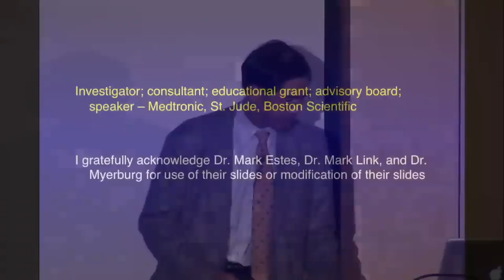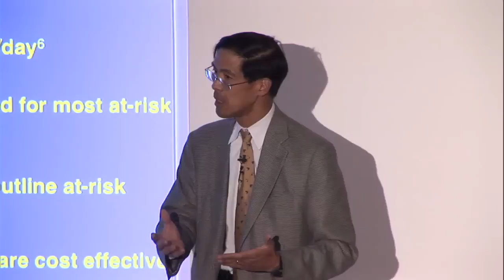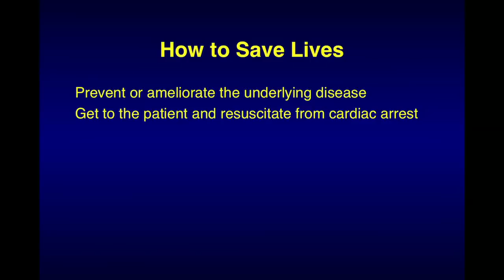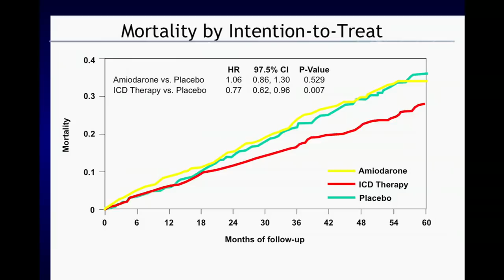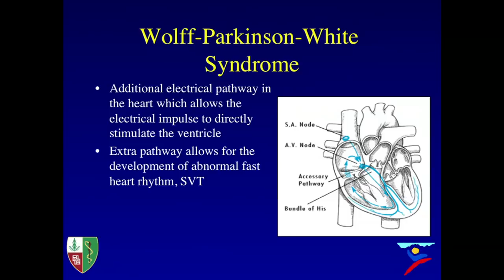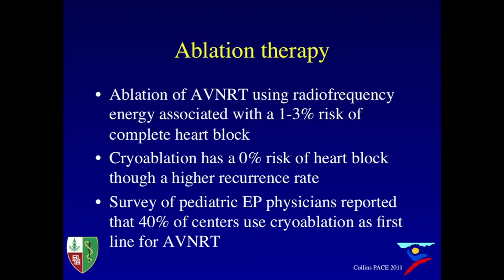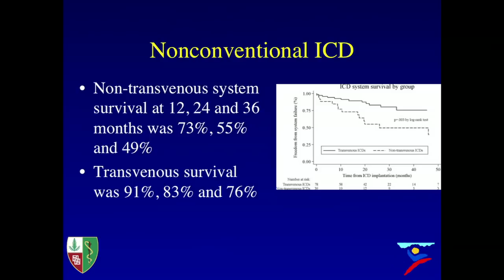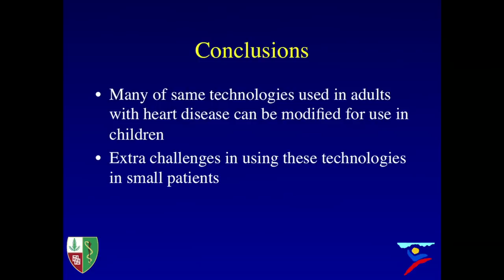2. New Technologies for Heart Rhythm Disorders | Mini Med School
(October 4, 2011) Paul Wang and Anne Dubin talk about the risks of heart rhythm disorders both in adults and young children and the common methods used to combat such diseases.

This course is a single-quarter, focused follow-up to the the yearlong Mini Med School that occurred in 2009-10. The course focuses on diseases of the heart and cardiovascular system.